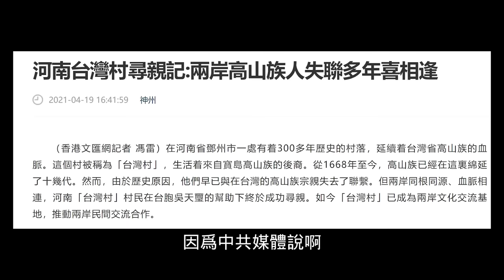中國便當35塊！小粉紅嗆：這是我兩小時打工買的，台灣人肯定吃不起，舔共網紅大讚中國護照⋯中國駕照都比台灣方便